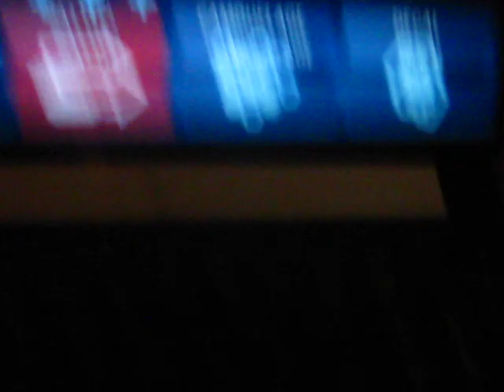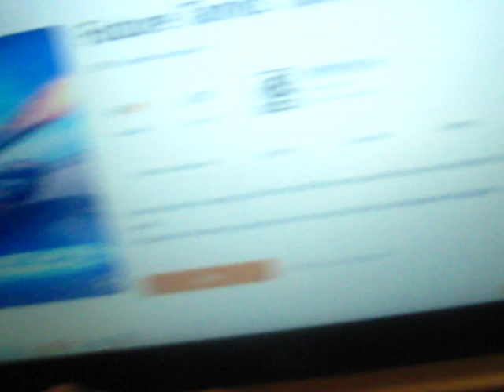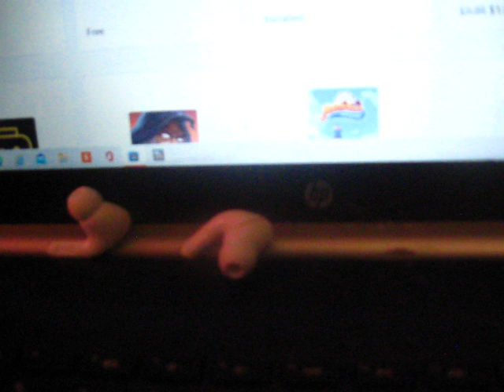game review /future tanks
cool game sub